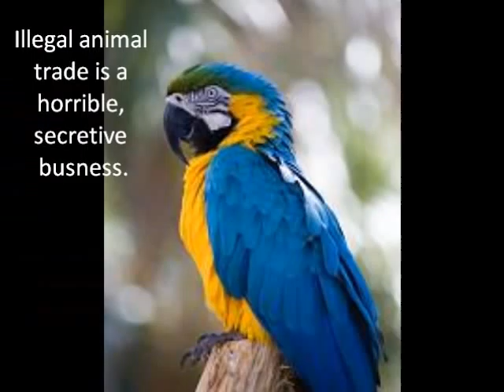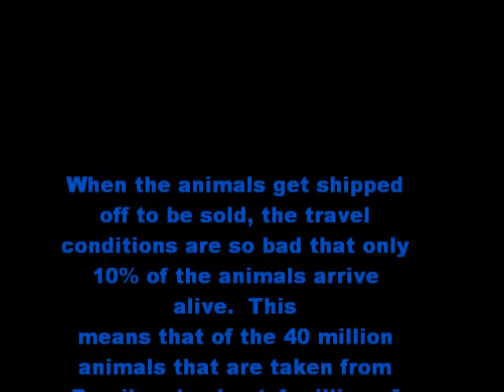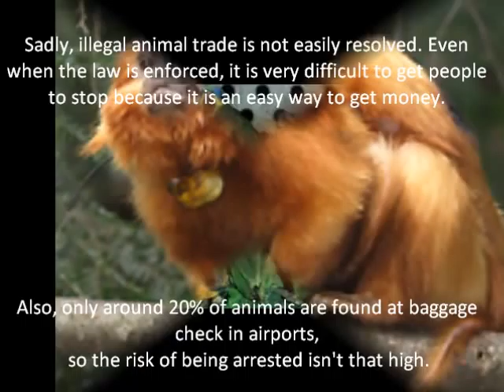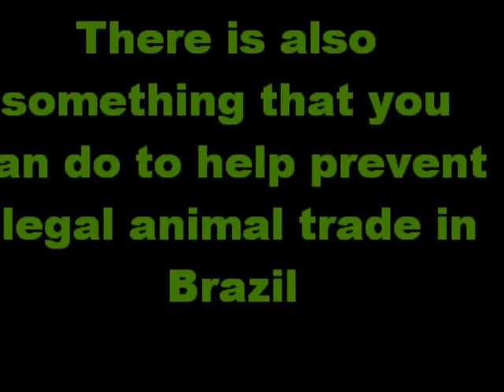Illegal Animal Trade Film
Info about illegal animal trade in Brazil, it took a lot of work so please take a look!!!